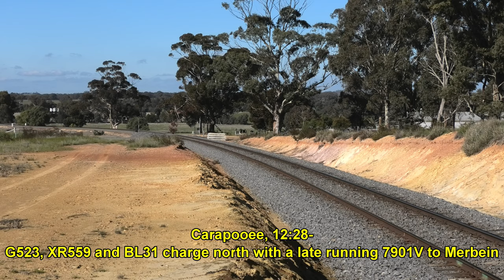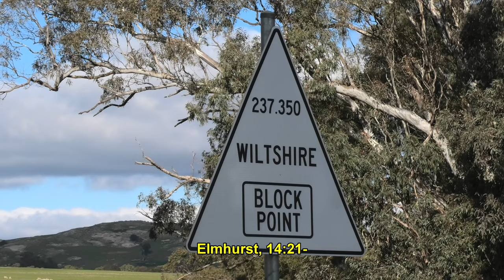Late running Fruit Flyer and a single loco grain train on the Murray Basin Line- 16/7/20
A pair of Pacific National northbound freights on the Murray Basin line on the 16th of July 2020 with a very late running 7901V down Merbein 'Fruit Flyer' seen at Carapooee with a G+XR+BL combination followed by a solitary BL32 on 7939V empty grain from Ararat to Underbool at Wiltshire Block Point (near Elmhurst) and Avoca.

Trains seen in order are:
7901V- G523, XR559 and BL31
7939V- BL32